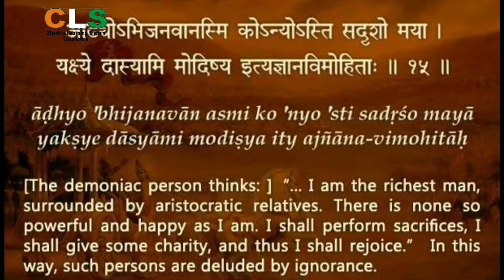Sri Mad Bhagwat Gita Chapter-16.13, 14 & 15